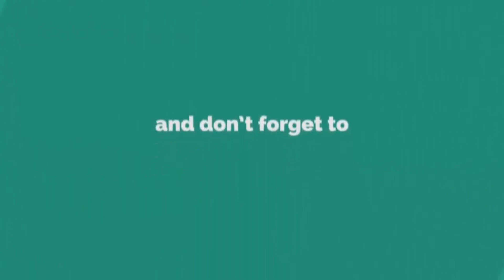মনের মধ্যে আল্লাহ ও নবীর নামে খারাপ চিন্তা আসলে কি করণীয়? শায়খ-আহমাদুল্লাহ। Ahmadullah new waz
╔ ஜ۩۩ஜ ╗
║ ▓▓▒▒▒░░| Open This Description |░░░▒▒▓  ║
║    ওপারের মিডিয়া ▫▫তে▫▫ আপনাকে স্বাগতম          ║
╚ ஜ۩۩ஜ ╝

sheikh_ahmadullah মনের_মধ্যে_আল্লাহ_ও_নবীর_নামে_খারাপ_চিন্তা_আসলে_কি_করণীয়? আল্লাহকে_নিয়ে_বাজে_চিন্তা_মনে_আসলে_কী_করণীয় বাজে_চিন্তা ওয়াস_ওয়াসা_আর_সুচি_বাই_দূর_করার_আমল_ কি? আল্লাহর_ব্যাপারে_মনে_খারাপ_ধারনা_আসে?

꧁꧂▫▫ ওপারের মিডিয়া▫▫꧁꧂

►oparer media চ্যানেলে আপনাকে স্বাগতম।

শায়খ আহমাদুল্লাহ
🔹✔কোন টাইপের ভিডিও🔹
১:- ওয়াজ  ✔
এই চ্যানেলে আপনারা ইসলামিক ভিডিও, ওয়াজ মাহফিল, ইসলামিক আলোচনা তাফসিরুল কোরআন মাহফিল দেখতে পাবেন।

▶️✅ Lecturer:
▶️✅ Directed by : জুলফিকার আলী
▶️✅ Produced:  ওপারের মিডিয়া
▶️✅ Record Label: oparer media
📣অবশেষে বিনীত আরজ,📢
আমাদের ক্ষুদ্র দ্বীনি প্রচেষ্টায় ওপারের মিডিয়ার সঙ্গেই থাকুন।

🎵 ওপারের মিডিয়ার নতুন একটি উপহার ❄️

.🙏🌼একটি অনুরোধঃ-🌼🙏.

.⚠️সতর্ক বানিঃ-⚠️.

⌛ About : ওপারের মিডিয়া-oparer media is a YouTube Channel,where you will find technological videos in Bangla, New Video is Posted Everyday :)

✔ ভালো থাকবেন সুস্থ থাকবেন পরিবেশ
সুন্দর রাখবেন আর ওপারের মিডিয়ার সাথেই
থাকবেন।